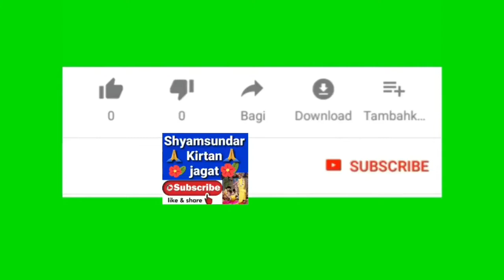শ্রীমৎ পতিত পাবন দাস বাবাজী কীর্তন / Shyamsundar_Kirtan_Jagat / Please Subscribe My YouTube Channel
শ্রীমৎ পতিত পাবন দাস বাবাজী কীর্তন //